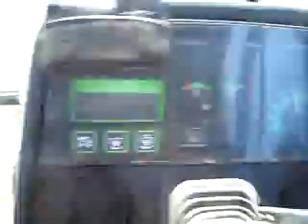Deutz Fahr 6.71 Siew Gryki nad Wisolą